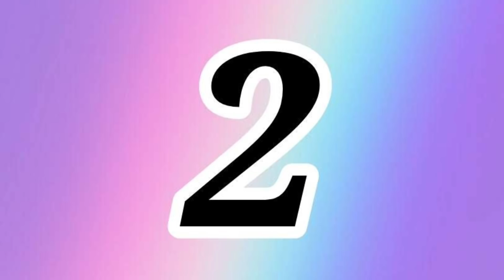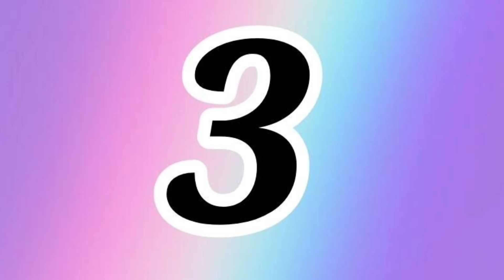3 IDÉIAS CRIATIVAS COM GARRAFA DE VIDRO 💖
Oi pessoal tudo bem, no vídeo de hoje nós vamos fazer lindas "Idéias com Garrafa de vidro". Ótima idéia para presentear ou até mesmo para vender!!! 😍

Hi everyone, so in today's video we are going to make beautiful "Glass Bottle Ideas".  Great idea to give away or even to sell !!! 😍

1° IDÉIA Trio de Garrafas 💕

2° IDÉIA Topiaria na Garrafa💖

3° IDÉIA Centro de Mesa 🎀